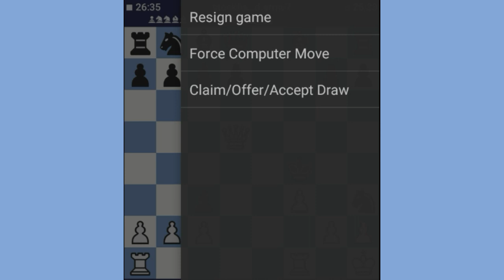No one can beat stockfish down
• About me:
Hi, My name is CD. I am just a normal person like to playing all game and my goal is try to destroy every single genres game in the world

• About Team Cats:
Team Cats are fun developer game and calculator difficulty all games

• ID: 188

• Game: Droid Fish

• Developer: Peter Österlund

• Own Rate: x

• Difficulty by general: -2

• Difficult by me: D-2.L-46

• Achievement: #1 World

• My device: Vivo 1610

• Listplay: Single Video